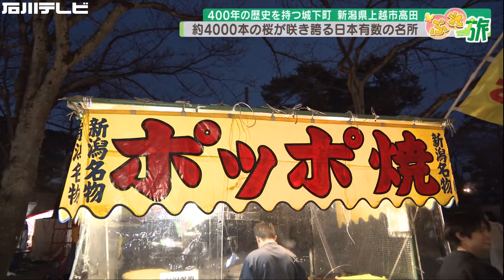400年の歴史をもつ城下町 新潟県上越市 高田エリア（ぷれ旅）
約400年の歴史を持つ城下町、新潟県上越市の高田エリアには、今も城下町の風情を残す町家や、総延長16kmもの雁木の街並みが残っています。さらには日本有数の桜スポットも。歴史の香り漂う城下町で、四季折々の風情を味わってみませんか？

【目次】
00:00 今回の旅先は新潟！尾﨑アナにおすすめを聞いてみた
02:00 日本三大夜桜の一つ！高田城址公園
03:07 豪雪地ならではの建物“雁木（がんぎ）”
03:49 和雑貨がそろう町家を活かした呉服店
07:43 江戸時代から続く日本一古い飴屋さん
11:19 約4000本の桜が咲き誇る日本有数の名所
13:16 スタジオトーク（振り返り）

■ 高田城址公園
新潟県上越市本城町44-1
【ライトアップ期間】
4月14日（日）まで 午後6時～午後9時

■ きものの小川
新潟県上越市本町7-3-22
営業時間:
　月～土　午前10時～午後6時
　日・祝日　午前10時～午後5時
不定休

■ 髙橋孫左衛門商店
新潟県上越市南本町3-7-2
営業時間: 午前8時30分～午後6時30分
定休日: 水曜